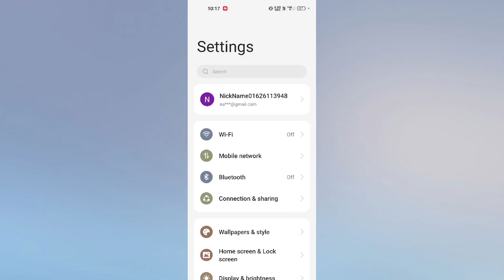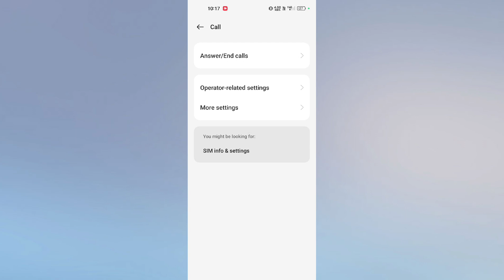OPPO Reno 12 Pro 5g How to Use Call Settings Call Problem Fix tips and tricks